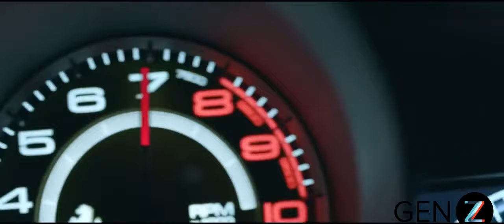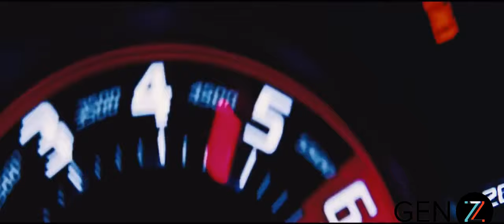Tony Joe White - Ain't Going Down This Time [Video Edit]